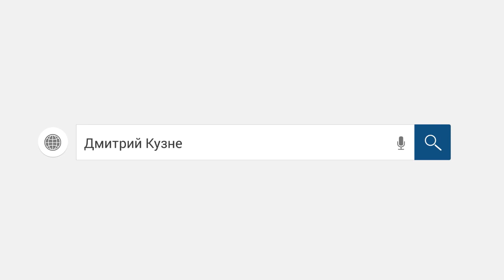Банк Тинькофф компания Феникс Позор коллектора слушать# Как не платить кредит. Кузнецов. Аллиам.